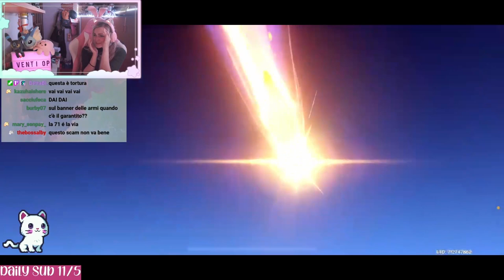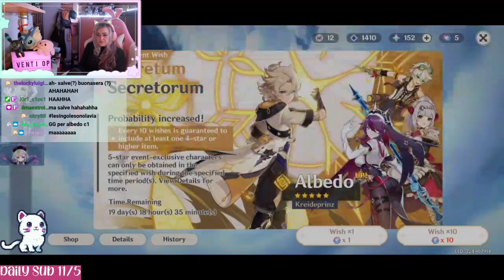HO SCULATO DI NUOVO!? ALBEDO EULA PULL - Genshin Impact ITA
Ciao amicii ♡ Doppio banner = doppia sculata? Beh direi che non ci è andata male ma non vi spoilero altro.. godetevi il video! Vi auguro una buona visione ♡

Vi aspetto su Twitch dal Lunedì alla Domenica alle 21:15 (esclusi Giovedì e Sabato)! Seguitemi sui social qui sotto per rimanere sempre aggiornati per le prossime live.. VI ASPETTO ♡